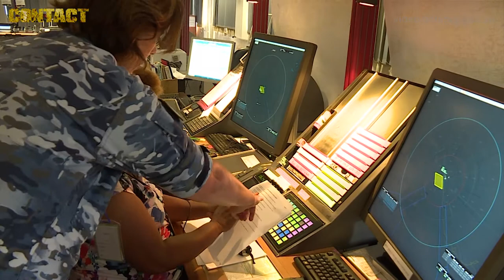Australian air traffic control in Port Moresby for APEC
Australian Defence Force air traffic control officers are helping Papua New Guinea's civilian aviation authorities monitor the skies above Port Moresby during Asia-Pacific Economic Cooperation meetings.
Hosting APEC has led to a sharp increase in airspace activity above the PNG capital.
To assist with the congestion, ADF air traffic control specialists were integrated as military liaison officers at Port Moresby's Jackson International Airport – the home of PNG Air Services Ltd.

Brian Hartigan
CONTACT Editor